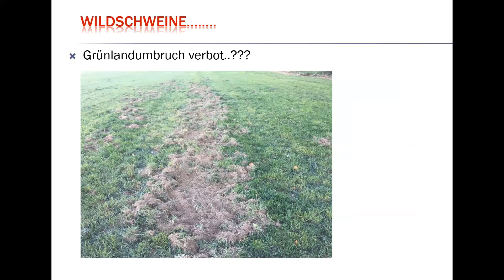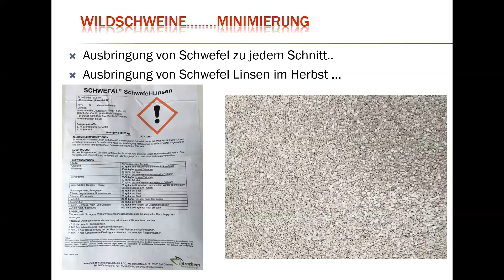Grünlandprofi gibt Tipps: Schwefellinsen gegen Wildschweine im Grünland einsetzen! Teil #20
Grünlandprofi Matthias Heckenberger hat einen Milchviehbetrieb in Deutschland | Baden-Württemberg und ist Teilnehmer in meiner neuen Milchviehberatung.

Er hat einen spannenden Vortrag über Verbesserungen des Grünlands für die Grasernte 2021 + Grasernte 2022 gehalten.

Wenn du mehr über meine neue Milchviehberatung erfahren möchtest, klicke auf den Link, den ich jetzt einblende … und jetzt … sei gespannt, denn heute siehst du einen kurzen Auszug zu dem Thema:

Grasernte 2021 + Grasernte 2022:
Das solltest du bei der Grünlandverbesserung per Grünland Nachsaat oder Neuansaat berücksichtigen!

HBLFA Raumberg-Gumpenstein  | Höhere Bundeslehr- und Forschungsanstalt für Landwirtschaft Raumberg-Gumpenstein